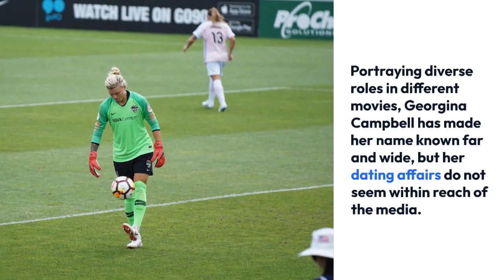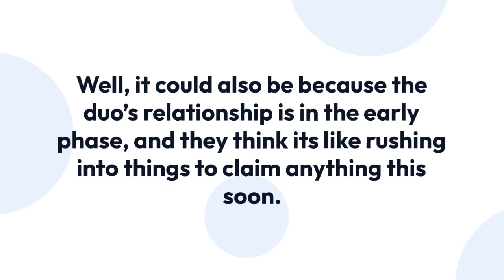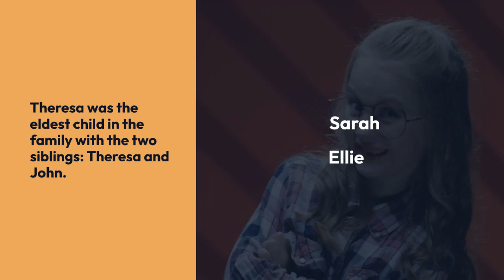Georgina Campbell With Boyfriend Behind Cameras? Her Dating Status Now!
Hollywood is full of beautiful actresses, and one of such beautiful faces is the English actress, Georgina Campbell, who has charmed the audience through her talent and beauty.

Portraying diverse roles in different movies, Georgina Campbell has made her name known far and wide, but her dating affairs do not seem within reach of the media. So today, let's unfold the dating status of Georgina Campbell along with some details that probably missed your eyes!

Georgina Campell, who stands at the height of 5’6” (1.68 m), is a highly acclaimed actress who marked the history by becoming the first black actress to win the Best Actress award at the British Academy Television Awards.

Well, the history-making actress’s career may not need any further introduction but, her dating affairs might.

Keeping her dating affairs a secret, Campbell has not introduced anyone as her boyfriend till now. Thanks to the social media, Instagram, however, Campbell’s secret dating life might unfold to some extent.

Back on September 10, 2017, Georgina’s Instagram flaunted an image of her with her possible boyfriend, Tom Speight, an aspiring musician.